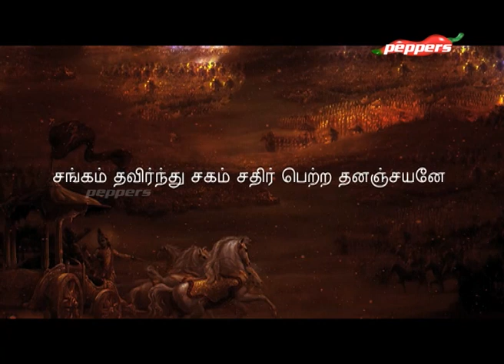கீதை காட்டும் பாதை - Dr.வேங்கடேஷ் | Geethai Kattum Pathai | Dr. Venkatesh | Peppers TV | 02 Dec 20